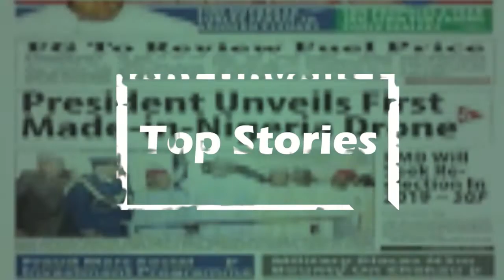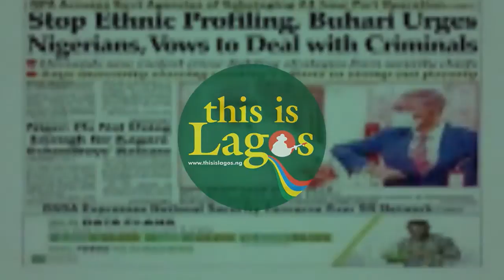FRSC announces traffic diversion on Lagos Ibadan Expressway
The Federal Road Safety Corps has announced the diversion of traffic from linking the expressway at New Garage, outward Lagos State.
The traffic agency said the diversion was in continuation of the ongoing rehabilitation of the Lagos-Ibadan expressway. See more in the video